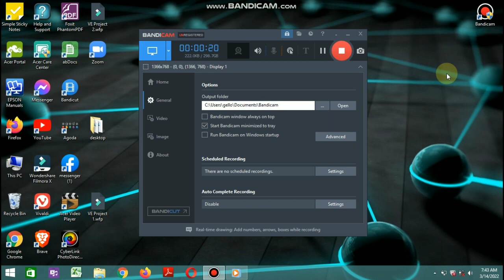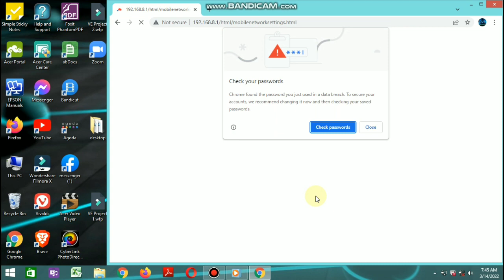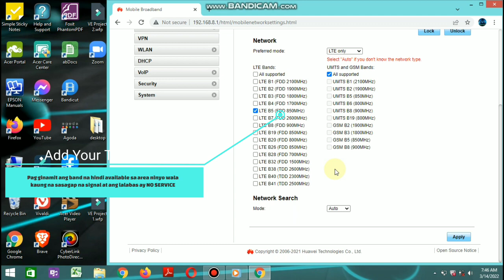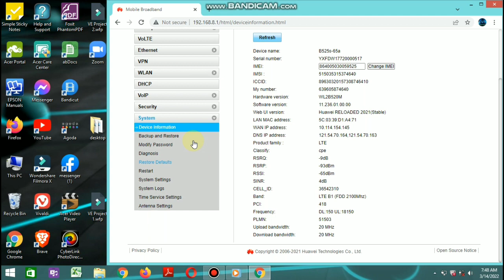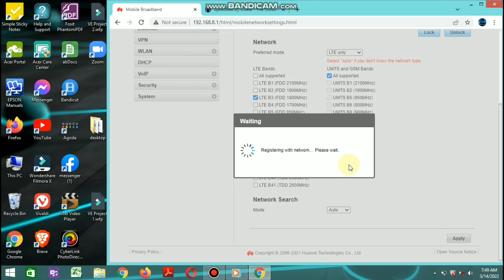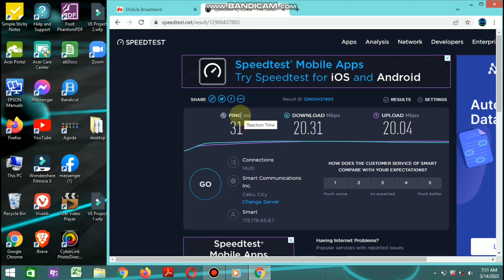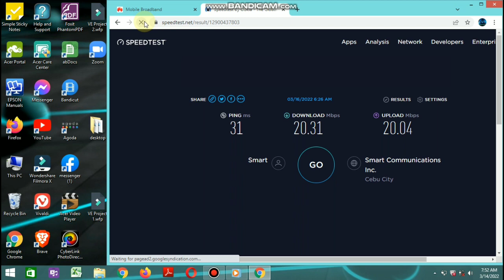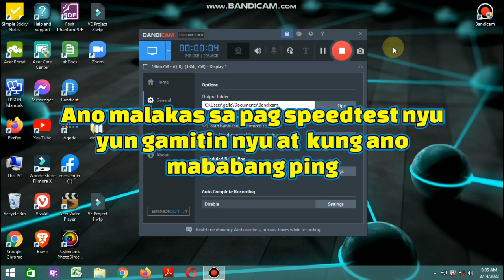Paano palakasin ang wifi signal 2022. Huawei b525s 6a or Black MAMBA